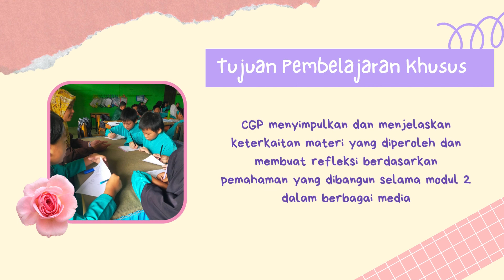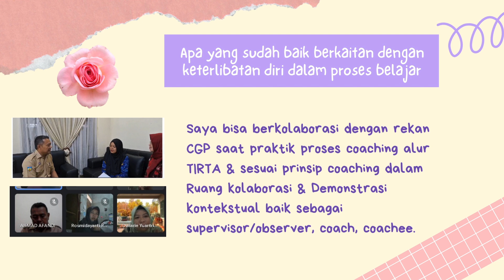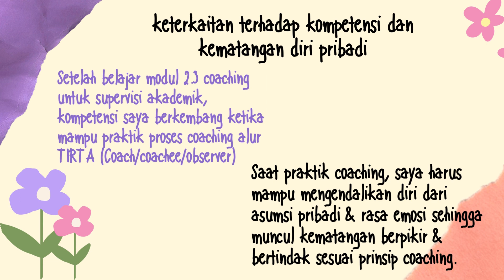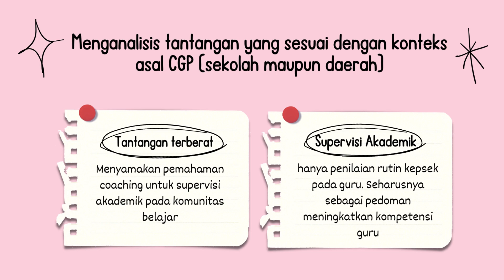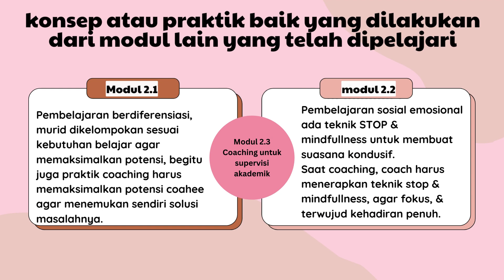Koneksi Antar materi Modul 2.3 Coaching Untuk Supervisi Akademik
Coaching Untuk Supervisi Akademik